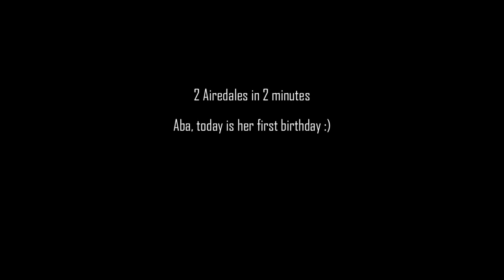Aba and Lady MOdesty Airedales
Aba 1y
MOdesty 4.5y